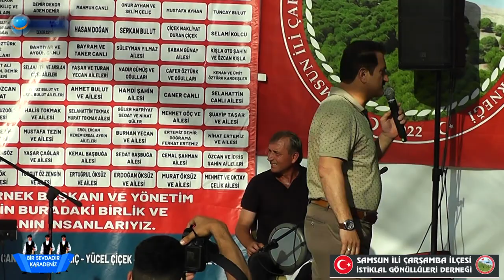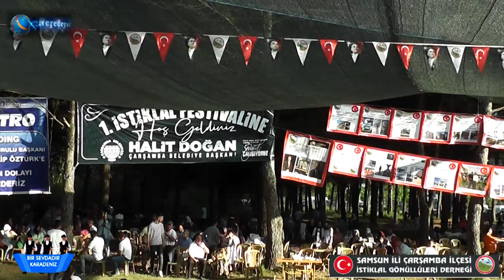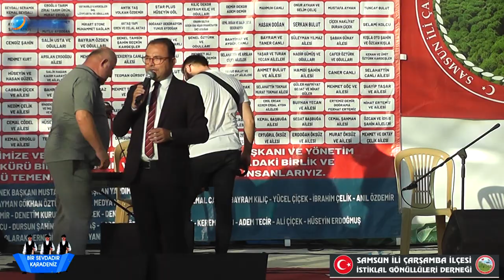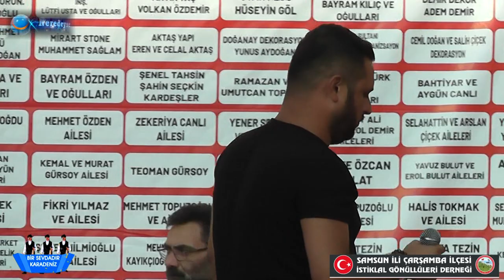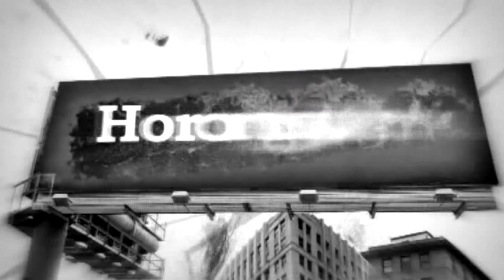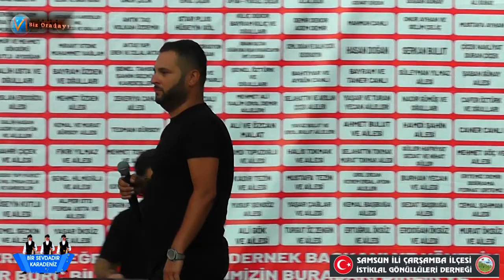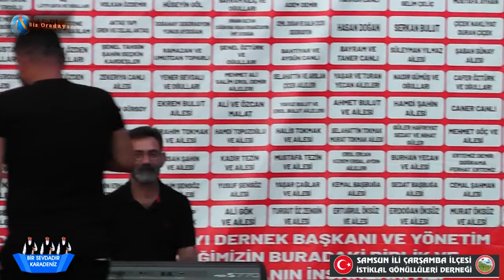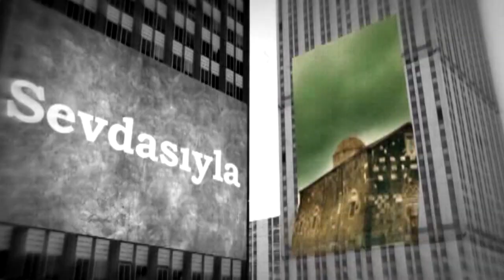İstiklal Piknik 4 Bölüm